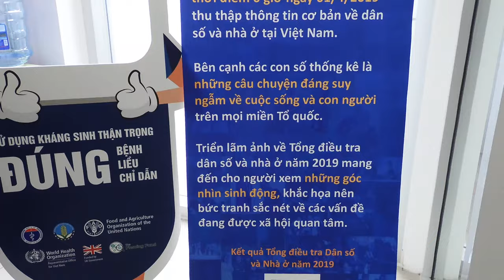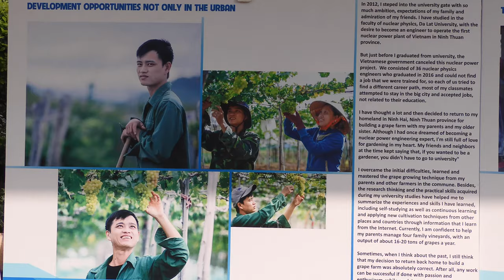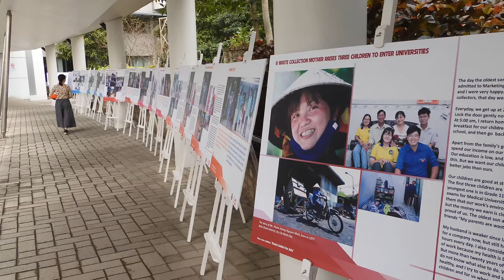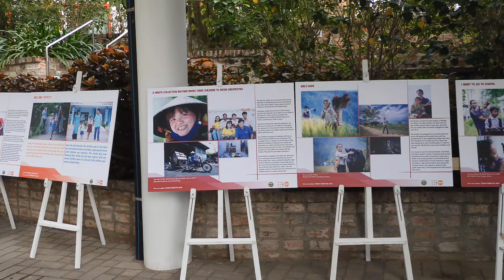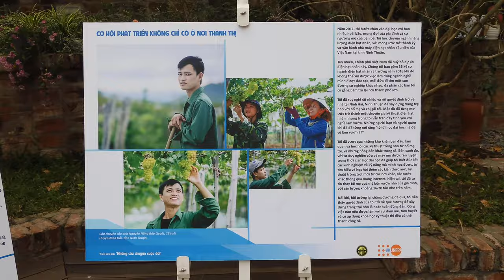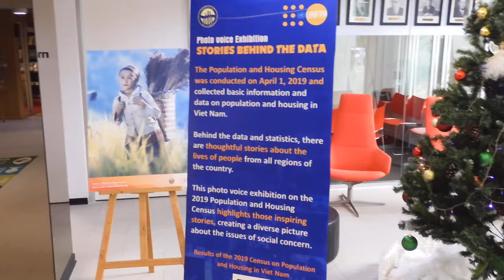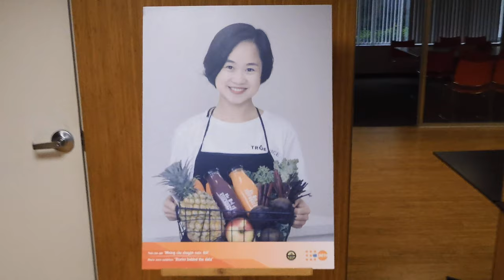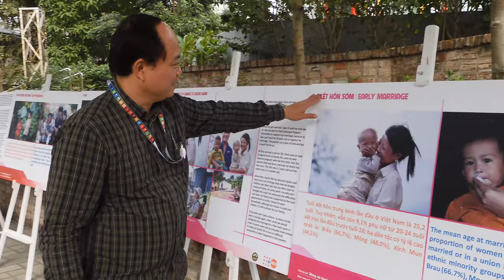Những cuộc sống đời thường phụ hoạ cho những con số về Dân số Việt Nam 2019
Triển Lãm Ảnh trong Trụ sở các cơ quan LHQ tại Hà Nội, 01/2020

NXHYT/20200701/03